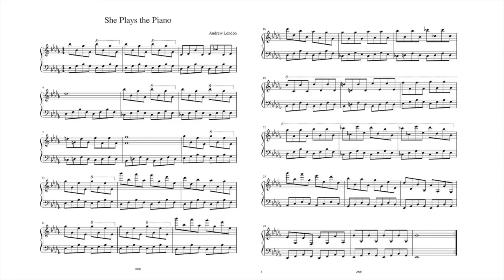She Plays Piano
This will be my last song composed for a young Woman in Michigan.  I vividly remember watching her play the Ameile theme by Yann Tiersen on her electronic keyboard, and I wanted to recreate that feeling.     It brings me joy imagining her play, and recreating one of my favorite memories.